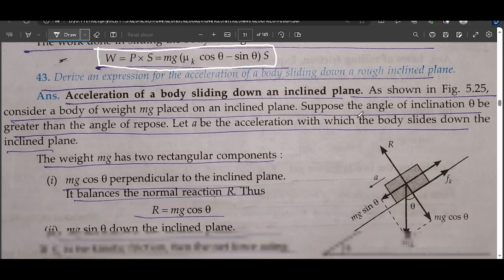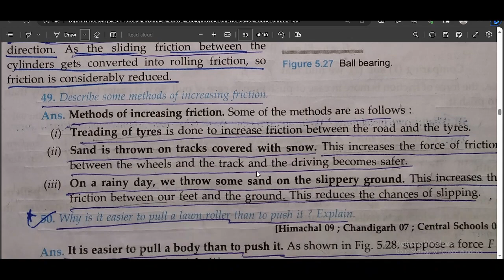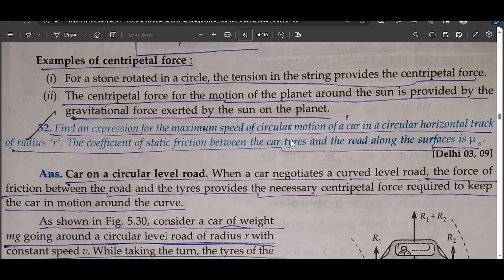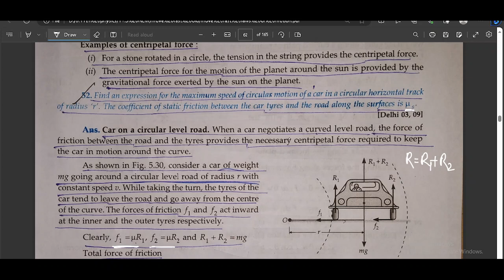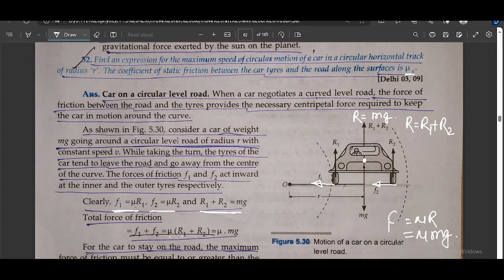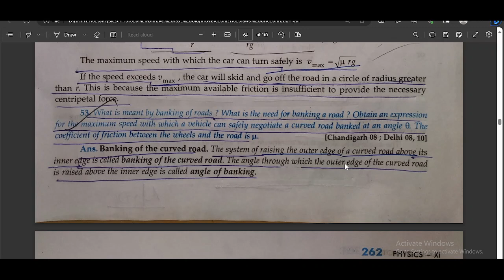Laws Of Motion lec 5